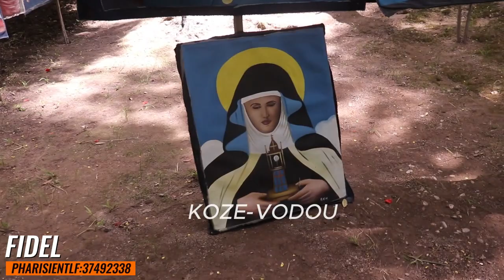MEZANMI EDE DAM SVP